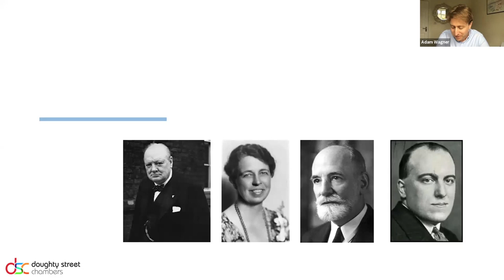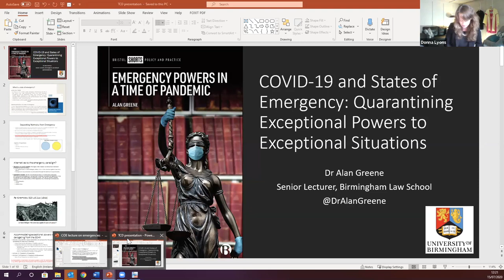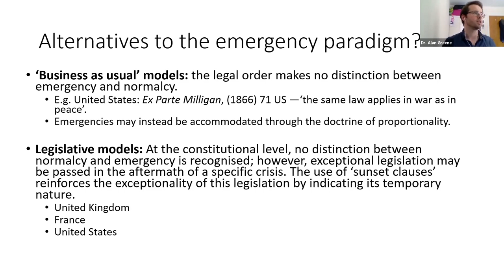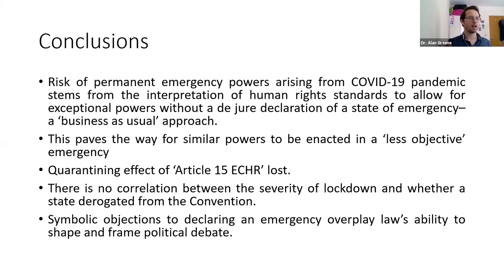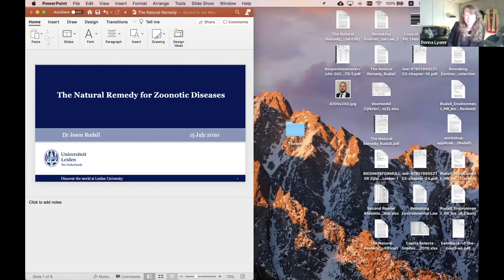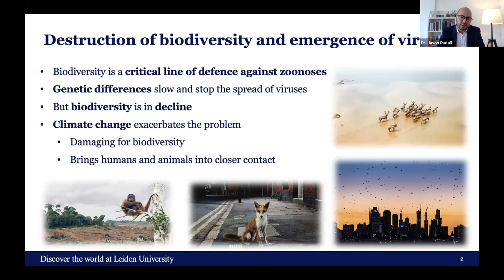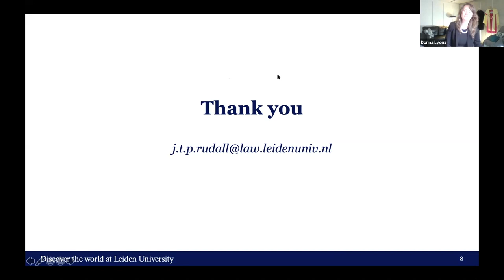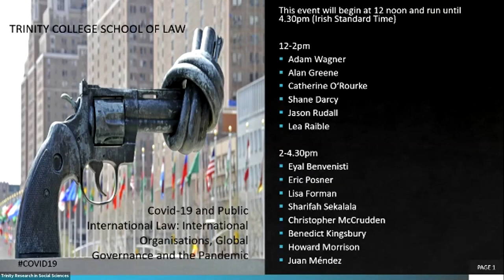COVID-19 and Public International Law Part 1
In this virtual conference, hosted by Dr. Donna Lyons (Trinity College Dublin School of Law), leading experts will discussed a range of pressing issues relating to Covid-19 and global governance, including: human rights protection, distributive justice, the gendered effects of the pandemic, data infrastructures, inquiries into deaths arising out of the pandemic, the World Health Organisation, environmental regulation, and the practical implications of the pandemic on the work of international organisations.

Speakers:
Mr. Adam Wagner, Doughty Street Chambers, Specialist Advisor to U.K. Parliament Covid-19 Human Rights Inquiry, Visiting Professor, Goldsmiths University London.
Dr. Alan Greene, Senior Lecturer, University of Birmingham Law School.
Dr. Catherine O'Rourke, Director, Transitional Justice Institute, Senior Lecturer in Human Rights and International Law, Ulster University.
Professor Shane Darcy, Professor of Law and Deputy Director, Irish Centre for Human Rights, School of Law, National University of Ireland, Galway.
Dr. Jason Rudall, Assistant Professor of Public International Law, Leiden University.
Dr. Lea Raible, Lecturer in Public Law, University of Glasgow School of Law.